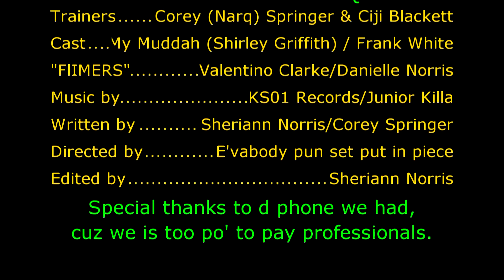SCANDULOUS ft NARQ -FIT Fuh CROP OVA 2015